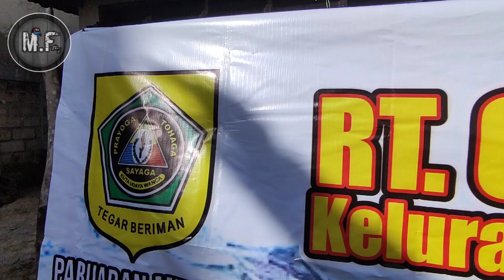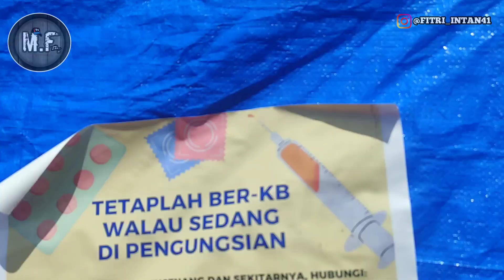Bantuan Gempa Cianjur oleh Warga PABUARAN MEKAR CIBINONG!!!